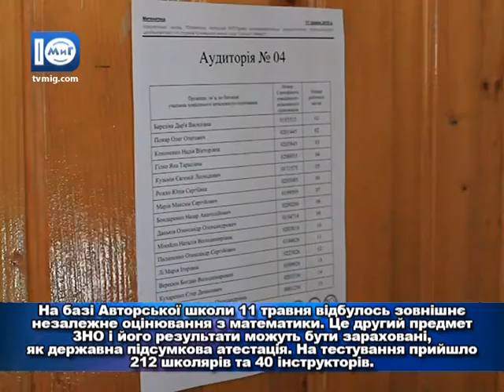Об'єктив. ЗНО з математики.12.05.2016